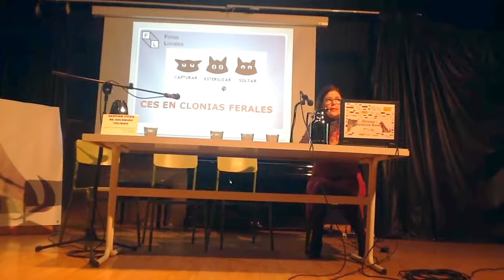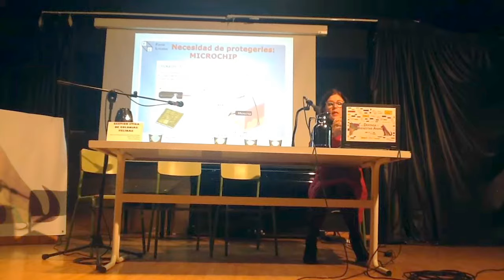Gatos en la calle: por una gestión ética de colonias felinas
Como consecuencia de la necesidad de implementar un nuevo procedimiento de actuación en la gestión de las poblaciones de gatos de nuestra ciudad, la Mesa de Defensa y Bienestar Animal del Foro Local de Puente de Vallecas ha convocado un acto público donde aprender, enterrar mitos y ayudar a nuestros maravillosos vecinos los gatos de la calle.